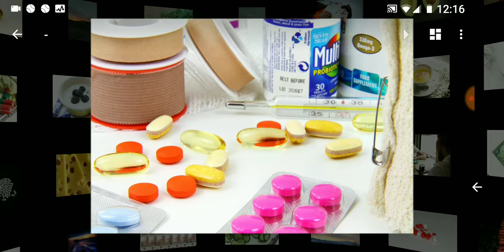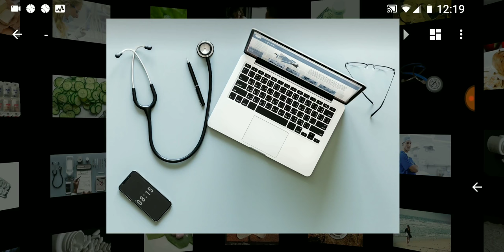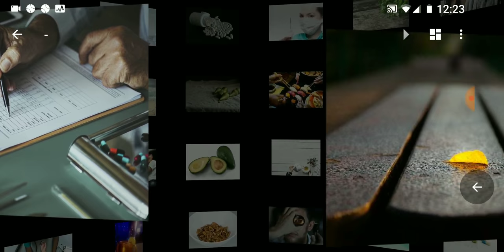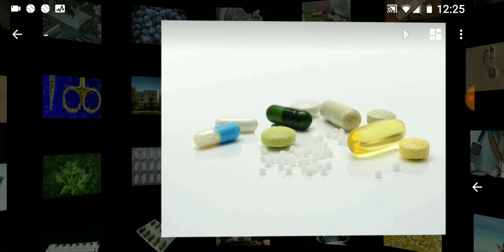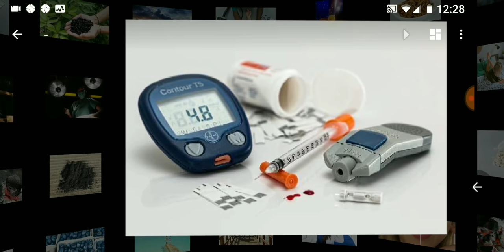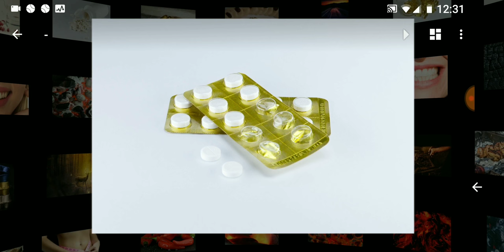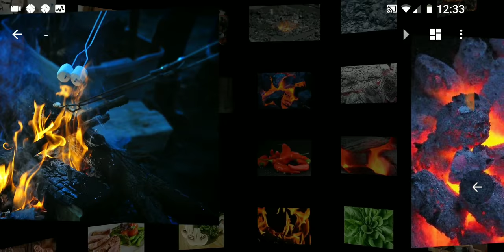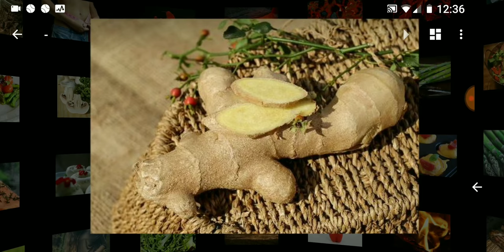The Magic Pill- Documentary Review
Seeking Health Supplements? The Magic Pill (2017)

 This is a one of a kind documentary.

Is the medical system seriously flawed?
Have we strayed from healthy foods?
Heart disease, diabetes, cancer, autism & dimentia what do they all have in common?

What does the future look like if we stay on this path?

Does big money influence the world?

"For the rest of my life?" Shocked by his Doctor. He couldn't shake how absolutely wrong it sounded to him. Why? Is this what health care is all about, taking their pharmaceuticals for my quality and duration of life? There has to be a natural way. It just didn't add up. This was the begining of Chuck's search into natural health. Many years later and much healthier through his own progressive health journey, he is currently a Certified Natural Health Practitioner. Chuck is currently working to complete his Naturopathic Doctor program through Trinity School of Natural Health and is motivated to share his knowledge with the world through his YouTube channel: SocoNaturalHealth.

There are so many supplements(vitamins) I am not exactly sure. Easily a handful after every meal. This took time. For me it was an easier choice over those other options. I always try to find supplements (vitamins) with no other additives. I try to take as few supplements  that contain sterate.

Not intended to diagnose, treat or cure any disease or illness. If you have emailed me a health related question please browse my YouTube channel to see if I have a video posted discussing it.  Also if after interacting with my Social Media accounts you have found the information useful and know someone who may also benefit from the info provided please it would help a lot if you shared the video or instagram post with them.

Lastly, if any of the information has benefited you and you would like to make a donation you can do so through PayPal.

For kids...

And this for the kids too...